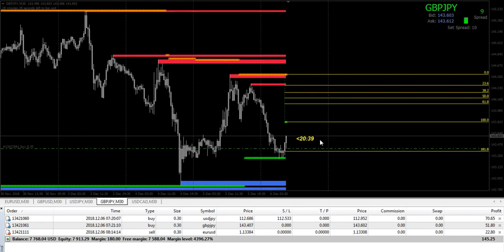Perfect Entry, Perfect Profit, Perfect Target with Perfect Strategy